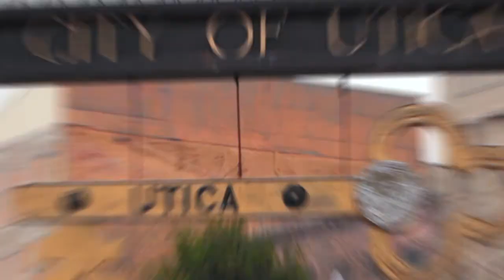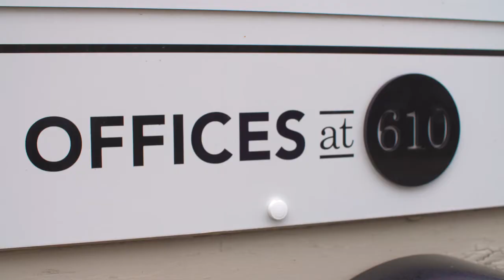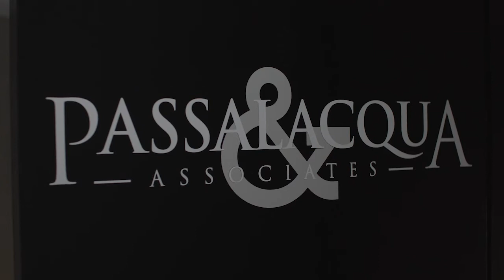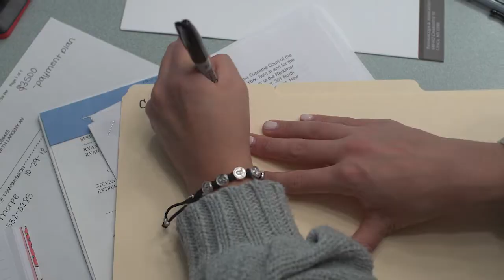2018 Business of the Year Catalyst Rising Business